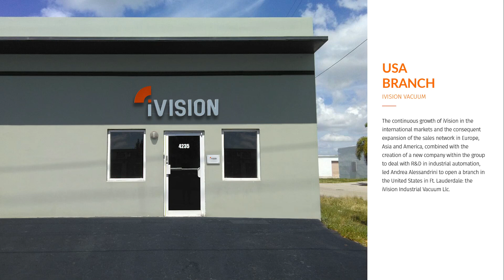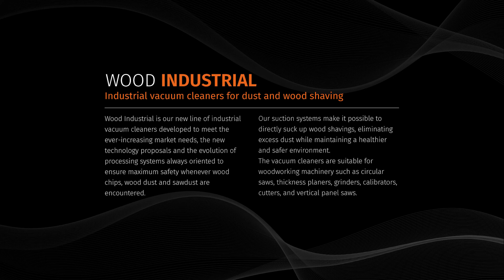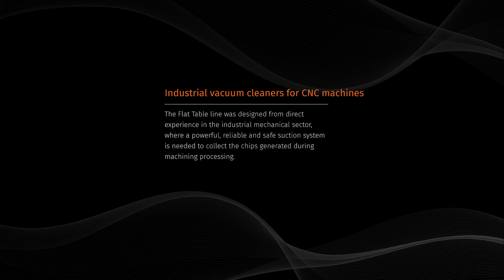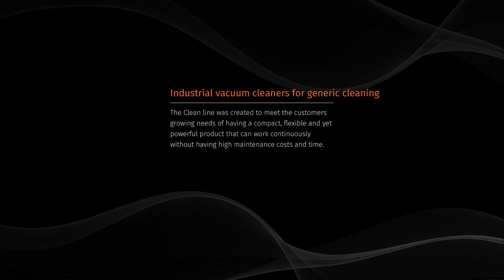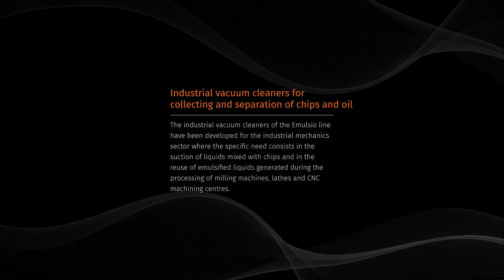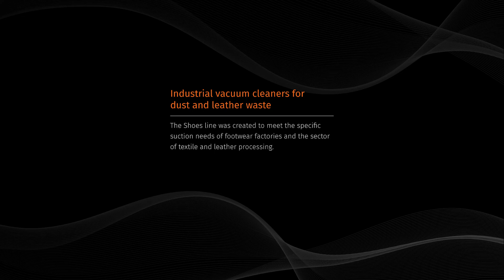Aspiradoras para uso industrial y profesional iVision - MAQUINARIA INTERNACIONAL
Aspiradoras para uso industrial y profesional iVision

ASPIRADORAS INDUSTRIALES EXTRUSIÓN LINE
Aspiradoras industriales para aspiración de viruta en centros de mecanizado, tronzadoras y sierras de corte.

ASPIRADORAS INDUSTRIALES FLAT TABLE LINE
Aspiradoras industriales para aspiración de viruta en fresadoras, routers y centros de mecanizado CNC.

ASPIRADORAS INDUSTRIALES PCB LINE
Aspiradoras industriales para aspiración de polvo y viruta en máquinas de fabricación de circuitos impresos PCB.

ASPIRADORAS INDUSTRIALES SHOES LINE
Aspiradoras industriales para aspiración de polvo y viruta de piel o cuero en la fabricación de calzado.

ASPIRADORAS INDUSTRIALES SAND LINE
Aspiradoras industriales para aspiración de arena y granalla.

ASPIRADORAS INDUSTRIALES CLEAN LINE
Aspiradoras industriales para limpieza general

MAQUINARIA INTERNACIONAL
C/ Càntir, 12 - Nave 7
08292 Esparreguera, Barcelona - Spain